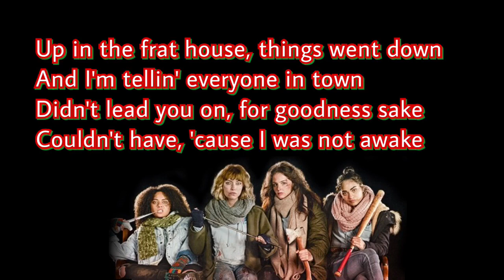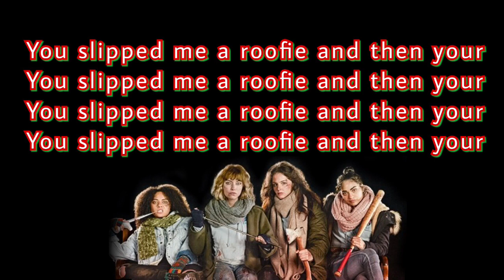Up In The Frat House lyric video | Black Christmas (2019) Soundtrack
Lyric Video for Up In The Frat House from Black Christmas (2019)

Up in the fray house • Will Blair • Brooke Blair • The Streamline Modernes

Black Christmas (Original Motion Picture Sountrack)

2019 Back Lot Music

Lyricist: Benjamin Hanby
Songwriter: Benjamin Hanby
Lyricist: Riki Lindhome
Songwriter: Riki Lindhome